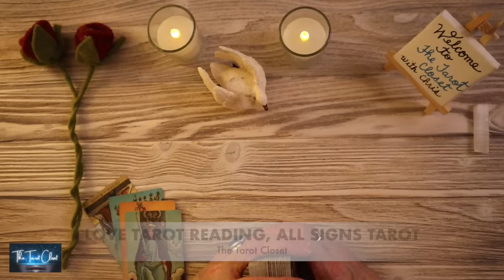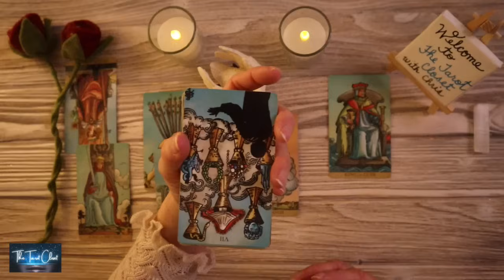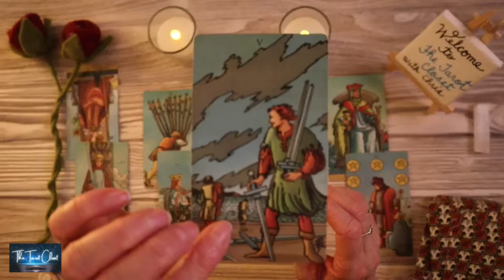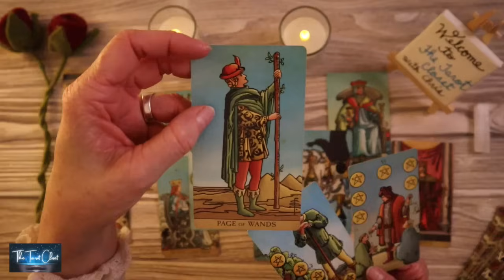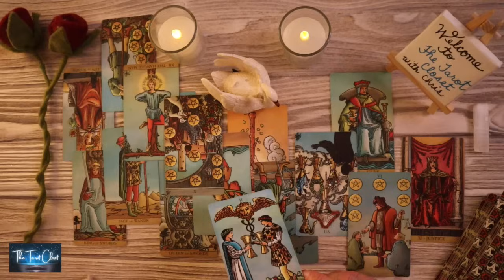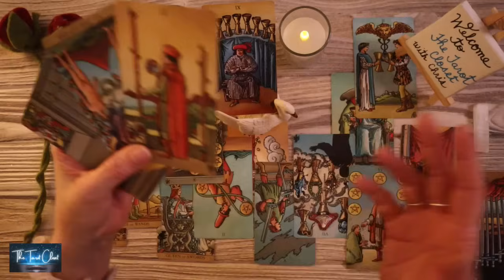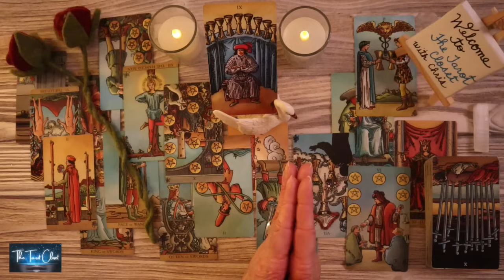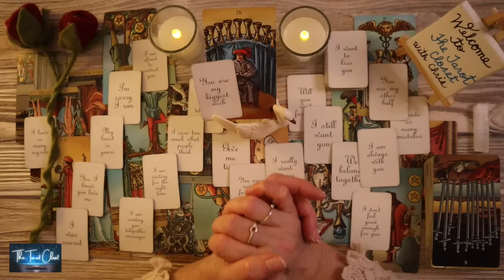LOVE READING TODAY - THEY'RE STILL IN LOVE WITH YOU AND WANT TO TALK!!!💘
If you are here, it's for a reason. There is a message here for you. Welcome to your All Signs Love Tarot Reading, All Signs Tarot Reading, All Signs Love Reading, All Signs Love Messages Reading, All Signs, All Signs Tarot, All Signs Today.

Welcome to one of my many Free Tarot Oracle Love Message Readings on YouTube. This is an All Signs Tarot, Oracle Cards, Love Messages Reading. Please check your Sun sign representing your Soul, Moon sign your Emotions & Rising sign your Physical YOU. Your Sun, Moon & Rising Signs make up who you are. To get a bigger view of what’s going on you can watch and/or cross-watch playlists for ALL SIGNS:

*_Tarot Cards, Oracle Cards used in your Love Tarot Reading today, Love Reading, Tarot Reading, Love Messages, Love Reading Today_*
Tarot cards
Love Messages, Channelled Song Messages, Channelled Song: The Tarot Closet

*_Disclaimer:_* Readings are for Entertainment, not intended to replace licensed professional help.